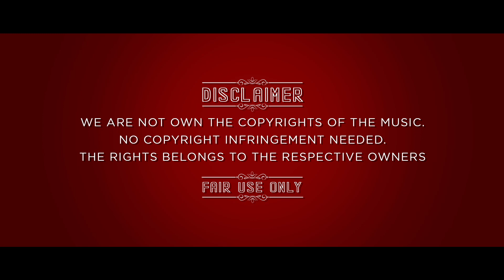BURUDE FALLS - Karnataka Tourism - UKMM _ ಉತ್ತರ ಕನ್ನಡ ಮಿನಿ ಮೂವೀಸ್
BURUDE FALLS - Karnataka Tourism - UKMM

ಈ ವೀಡಿಯೋ ನಿಮಗೆ ಇಷ್ಟವಾದಲ್ಲಿ ಲೈಕ್ ಮಾಡಿ. ಕಾಮೆಂಟ್ ಮಾಡಿ ಮತ್ತು ಶೇರ್ ಮಾಡಿ.. ಹಾಗೂ ನಮ್ಮ ಯು.ಕೆ.ಎಮ್.ಎಮ್ (ಉತ್ತರ ಕನ್ನಡ ಮಿನಿ ಮೂವೀಸ್) ಪೇಜ್ ಅನ್ನು ಫಾಲೋ ಮಾಡಿ /ಯೂಟ್ಯೂಬ್ ಚಾನೆಲ್ ಅನ್ನು ಸಬ್ ಸ್ಕ್ರೈಬ್ ಮಾಡಿ..

ನಮ್ಮ ಯು.ಕೆ.ಎಮ್.ಎಮ್ (ಉತ್ತರ ಕನ್ನಡ ಮಿನಿ ಮೂವೀಸ್) ಪೇಜ್‍ಅನ್ನು ಲೈಕ್ ಮಾಡಿ ಹಾಗೂ ನಾವು ಅಪ್‍ಲೋಡ್ ಮಾಡುವ ಪೋಸ್ಟಗಳಿಗೆ ನಿಮ್ಮ ಅಭಿಪ್ರಾಯವನ್ನು ಕಾಮೆಂಟ್ ಮೂಲಕ ತಿಳಿಸಿ..